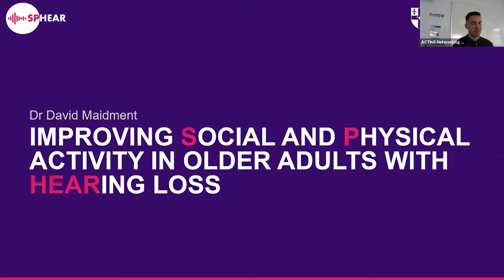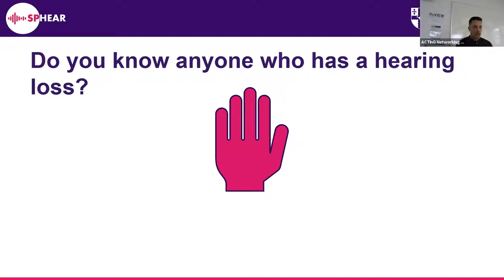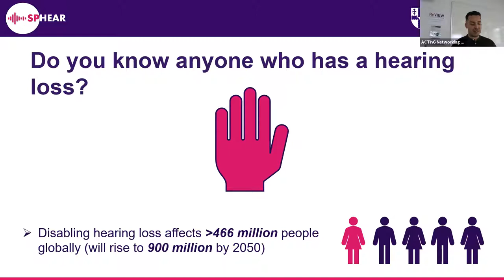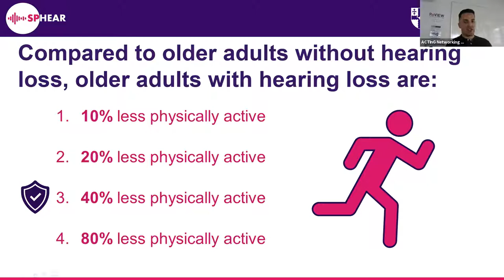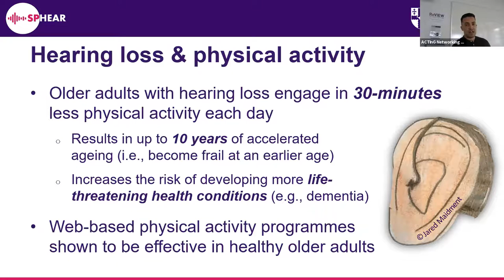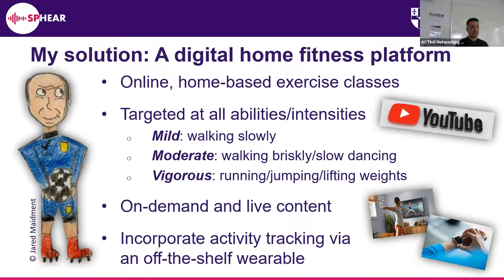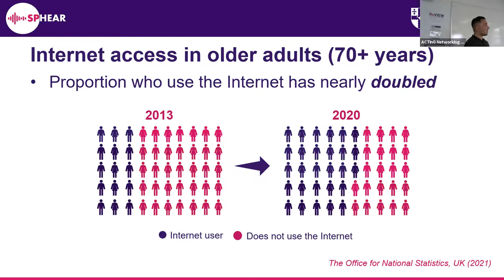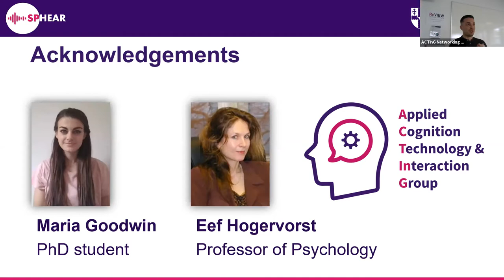David Maidment: ‘Improving physical activity in older adults with hearing loss: why does it matter?’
David Maidment: ‘Improving physical activity in older adults with hearing loss: why does it matter?’ – Recent research has shown that older adults with hearing loss take part in 40% less physical activity than age-matched controls. As a result, older adults with hearing loss become more frail at an earlier age and are more likely to develop more life-threatening health conditions (or noncommunicable diseases), including cardiovascular disease, diabetes, and dementia. This presentation will outline the work that we are undertaking at Loughborough University to assess the associations between hearing loss, noncommunicable disease risk, and physical activity. This research will inform the development of a digital home fitness platform that aims to improve physical activity in older adults with hearing loss so they can live longer, healthier lives.